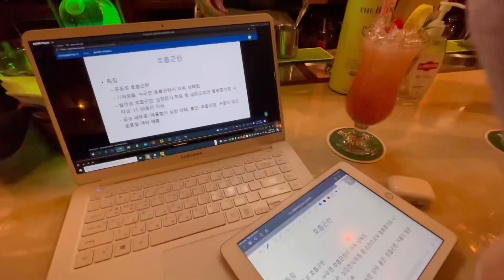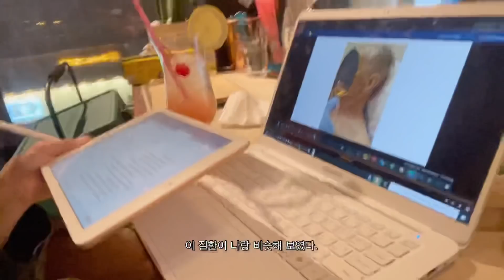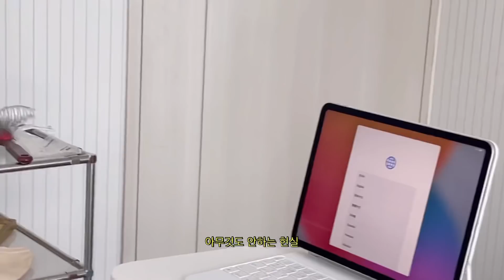.•*¨쭈이로그1｡ﾟ☁︎｡ ㄱㅐ킹받는 대학생활🐇 | 칵테일바에서 셤공부하기🥂| 8시간 병동실습..🥶| 아이패드언박싱하다 대참사 .....🦧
안냐데여 쭈콩이들🐥

브이로그는 거의 첨이져 ?!?

ㅎ헤힣헿히헤ㅔㅎㅎ     히

쭈이로그 1탄이에여

2탄도 기대 많이 해줘여 🦍💕🦍💕🦍💕